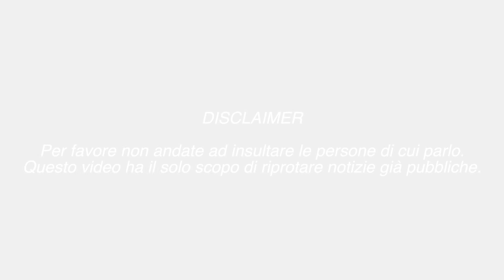BACIO TRA DAVIDE VAVALÀ E SOFIA CERIO: È UFFICIALE SONO FIDANZATI !!! - IL COLLEGIO 5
Nuovo vlogmas dedicato a Il Collegio: Sofia Cerio e Davide Vavalà confermano la loro storia d'amore su Instagram e pubblicano anche lo foto del loro primo bacio social.